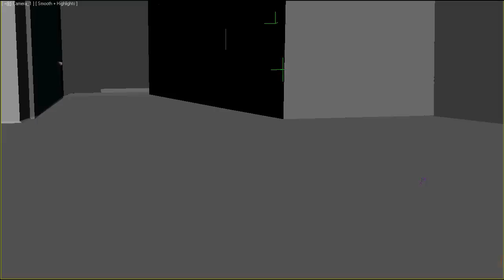Thinking particles fun.avi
150 frame for my buddy to music video